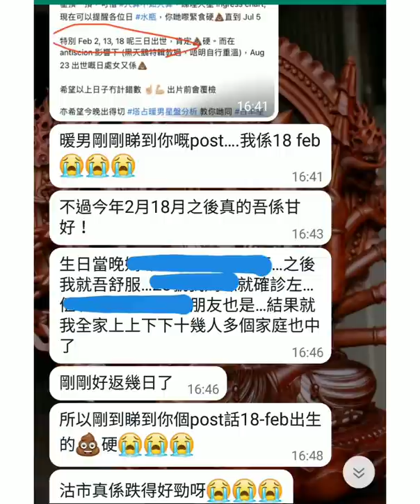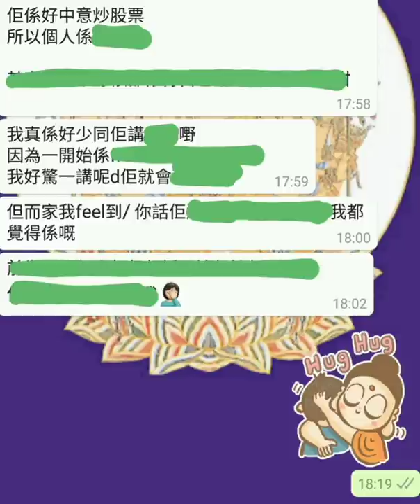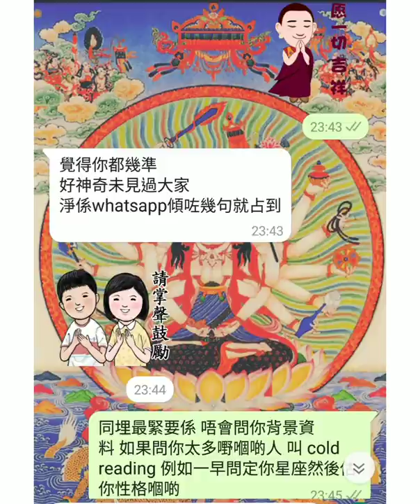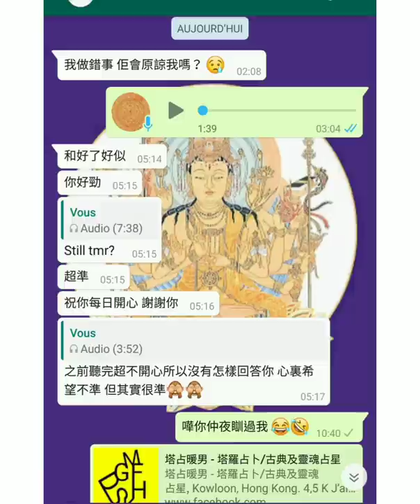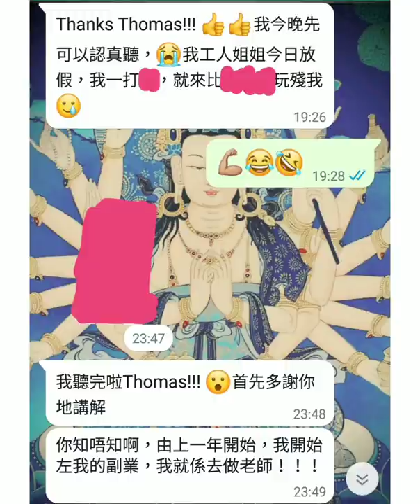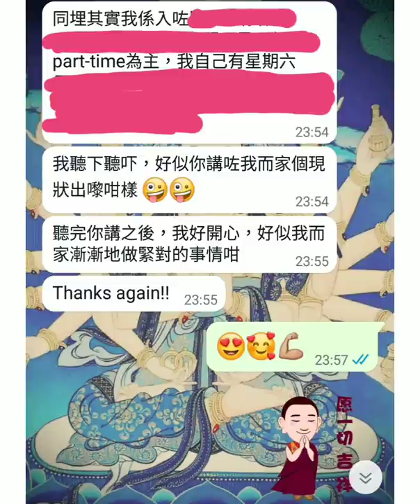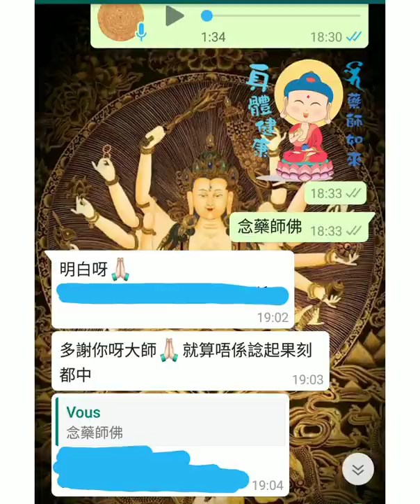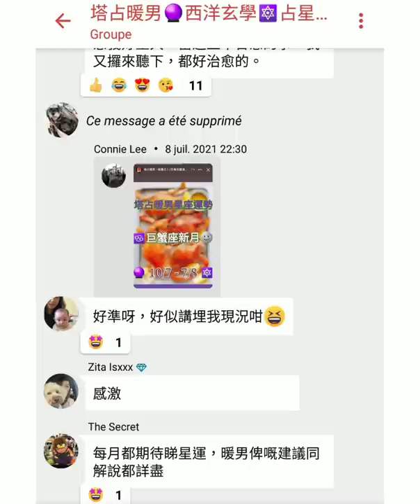塔占暖男星盤分析 🔮 2022 三至七月吉凶須知 (下)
等

ALL PERSONALISED SERVICES, including but not limited to